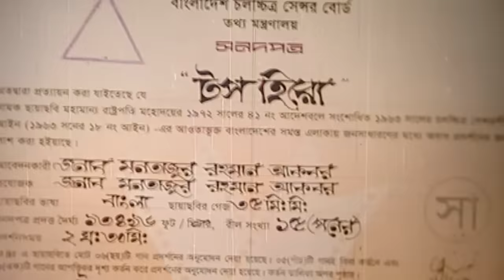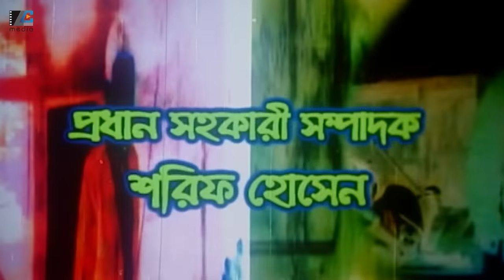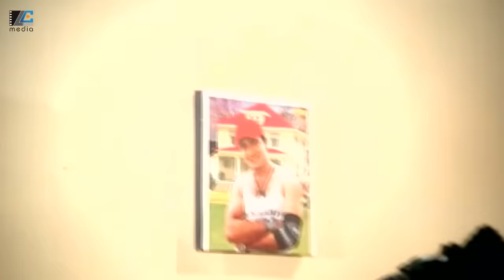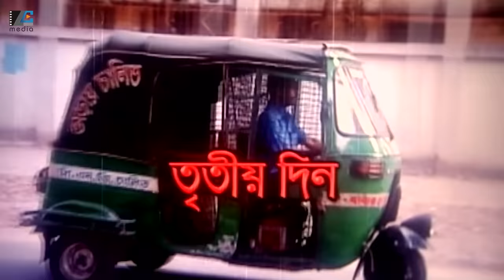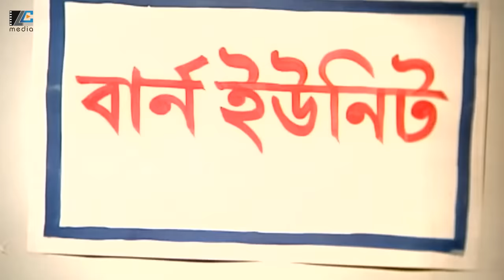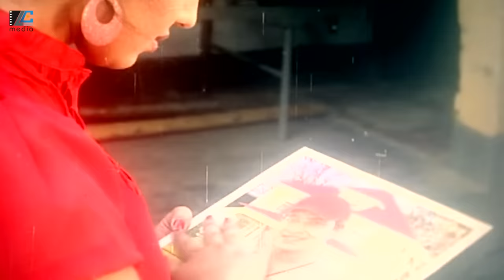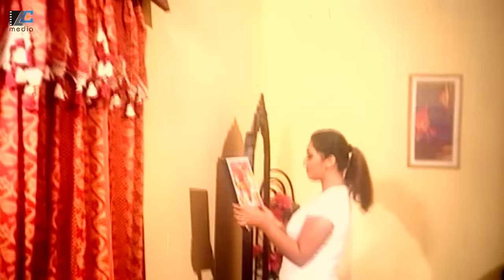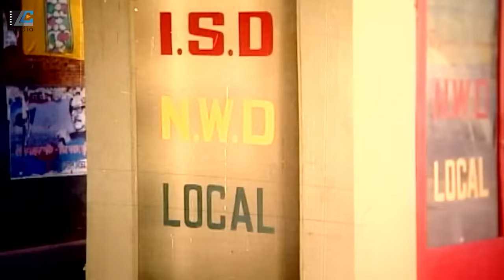Top Hero | টপ হিরো | Shakib Khan | Apu Biswas | Dighi | Bangla Full Movie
Presenting The Bangla New Shakib Khan Movie"Top Hero"Starring:Shakib Khan, Apu Biswas, Dighi, Michael , Chandni, Misha Sawdagar, Prabir Mitra, Rebaka, Kabila & More

Movie : Top Hero
Star Cast : Shakib Khan, Apu Biswas, Dighi, Michael , Chandni, Misha Sawdagar, Prabir Mitra, Rebaka, Kabila
Director : Montazur Rahman Akbar
Produced by : Montazur Rahman Akbar
Release Year : 2010
Story & Dialog : Kamal Sarker
Lyrics : Kabir Bokul
Language : Bengali
Category: Bengali Movie
Label: LC Media